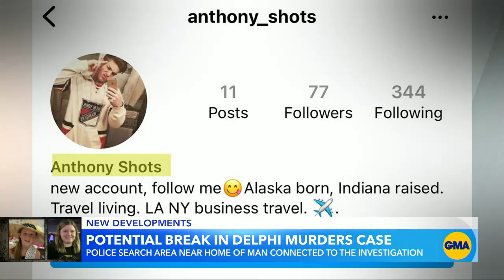Potential break in 2017 teenage girls’ murder case l GMA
Investigators have been searching a river near the home of a man whose name came up in connection with the case in Delphi, Indiana.